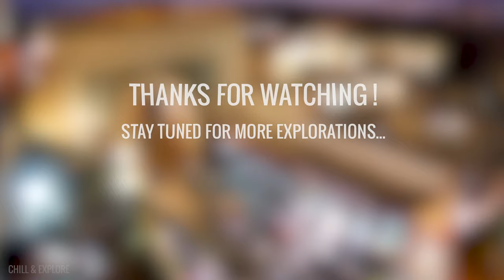🇲🇦 Fes - The Blue Door | Moroccan Ambience 2019 | Slow TV 4K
15 min of Moroccan ambience in Fes with the amazing view of the "Blue Door" during the night time in Slow TV format.

📅 Was shot the September 6, 2019

💜 You can give a tip if you like my videos (Paypal system)